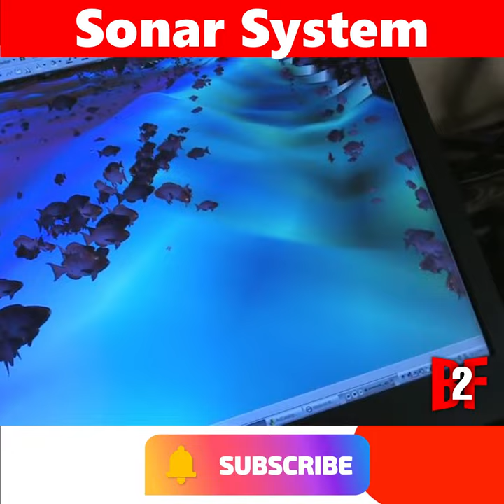What is Sonar | How sonar Works | Class 9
What is sonar ?
How sonar works ?
Sonar for class 9, also for this
Sonar system
Sonar technology
shorts
What is sonar class 9 Submarine sonar sound
What is sonar in Hindi

1. This video has no negative impact on the original works (It would actually be positive for them)
2. This video is also for teaching purposes.
3.It is not transformative in nature.
4.I only used bits and pieces of videos to get the point across where necessary.